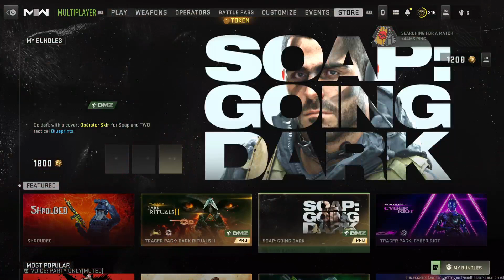Modern Warfare II (Season3)(Multiplayer)🔥/PS5 SmokeDaMafioso_Gaming google 🔎BigSmokeVin